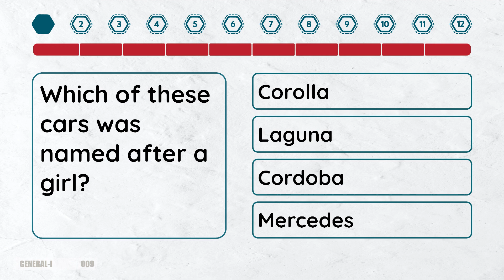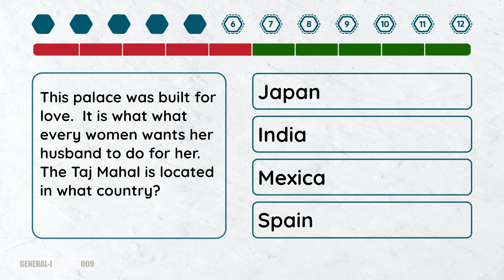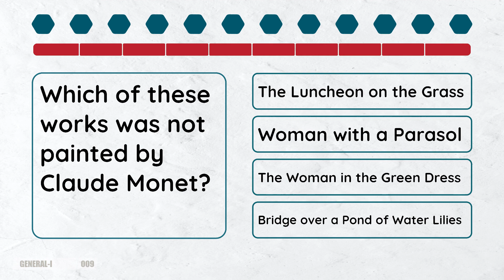2 Minute Quiz - Episode #9